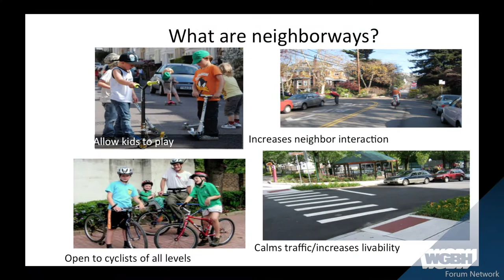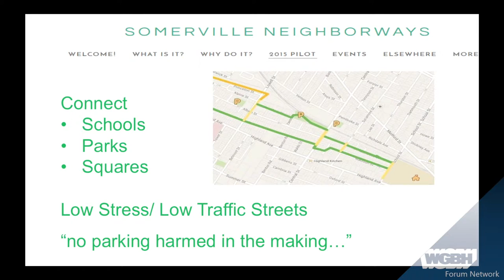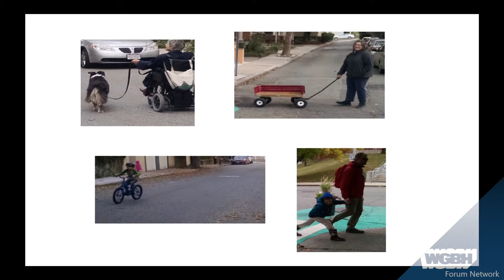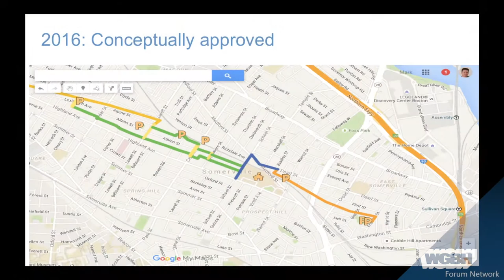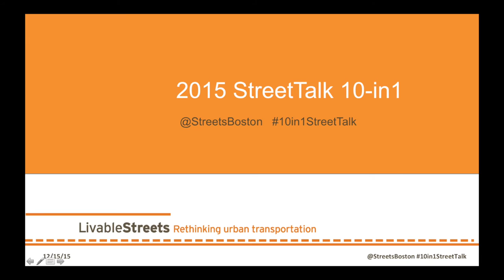Neighborways: low stress street networks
Mark Chase, an urban transportation consultant from Tufts University, shows neighbors creating a new way to help cars learn to slow down and be mindful of kids, bikes and pedestrian traffic.